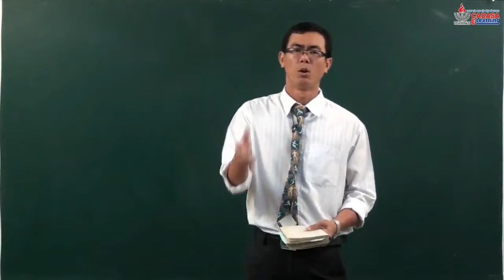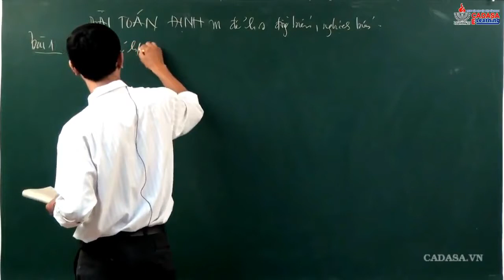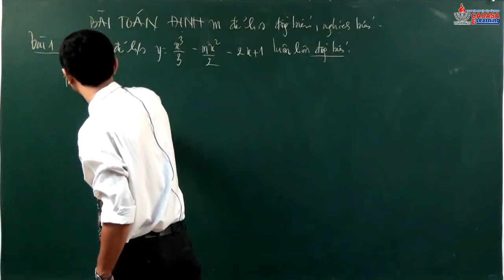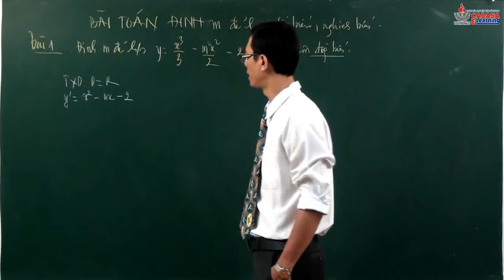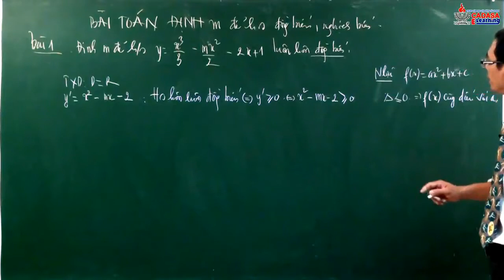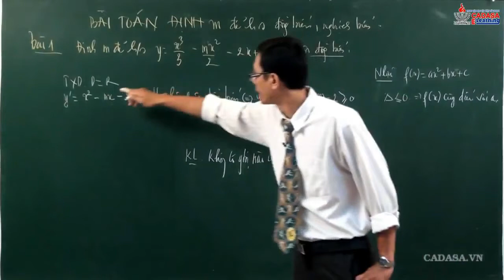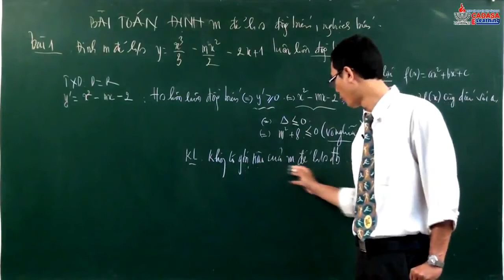[gia sư tâm việt]toán 12 - Sự đồng biến nghịch biến của hàm số - Cadasa.vn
Văn phòng gia sư Tâm Việt, gia sư uy tín tại Hà Nội

-Với đội ngũ giáo viên, sinh viên có chuyên môn sư phạm giỏi, nhân cách tốt.
-Nhận [url= tại nhà[/url] các môn từ 1-12.
-Ôn thi đại học các khối A,B,C,D.
-Rèn chữ, nền nếp cho học sinh tiểu học.
-Dạy học sinh ngại học, sợ học trở nên tiến bộ.
-Dạy nâng cao và tư duy logic cho học sinh khá giỏi.

[b]Chúng tôi lấy học trò làm trung tâm, không chỉ là dạy theo cách hiểu của gia sư mà chúng tôi dạy học sinh học theo cách hiểu bài của chính học sinh đó![/b]

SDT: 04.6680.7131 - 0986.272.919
Địa chỉ: Nhà 36 ngõ 403 Bạch Mai, Hai Bà Trưng, Hà Nội